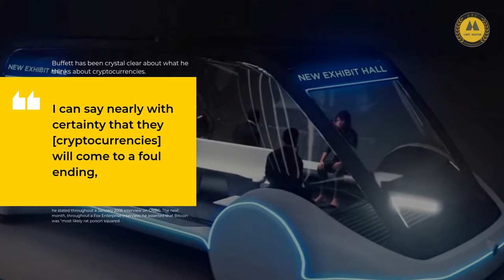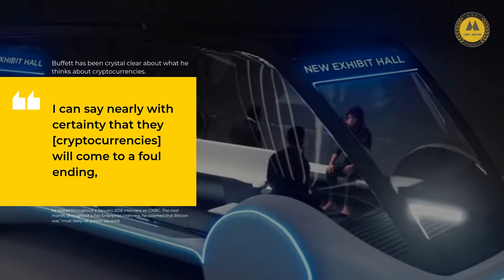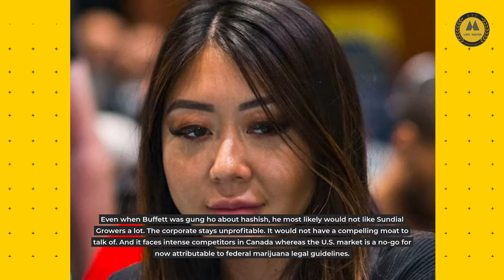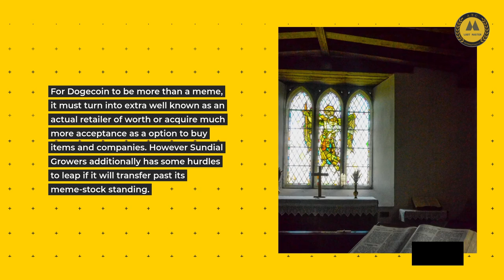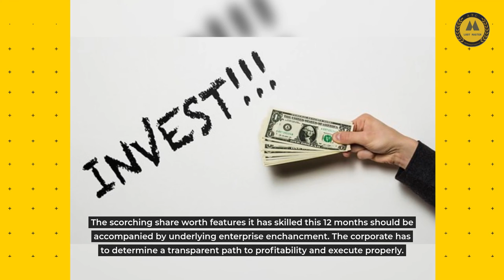Warren Buffet, Dogecoin or Sundial Growers?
I do not take any ownership of the music and images displayed in this video. Ownership belongs to the respected owner(s). Ownership belongs to the respected owner(s).